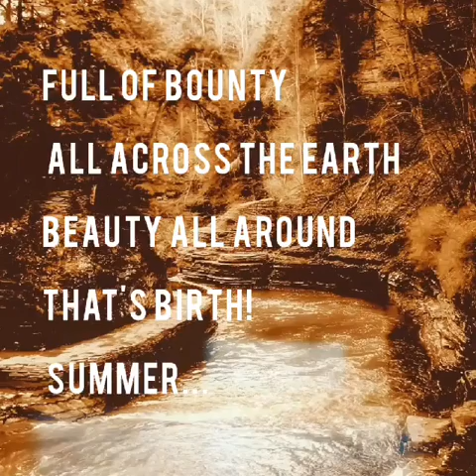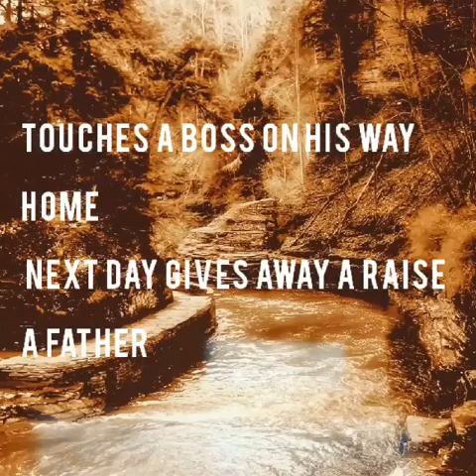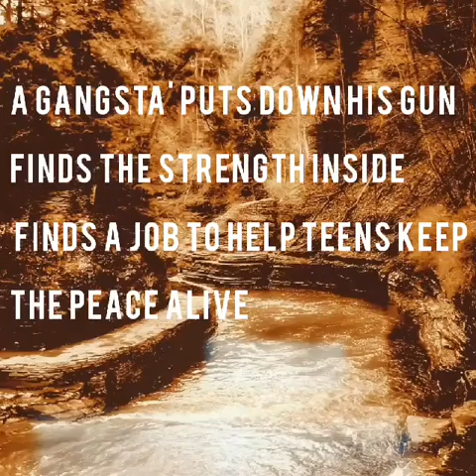Billy Knight -The Spider's Lesson Feat Stephanie Baniqued Short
I received these teachings some years ago by my elders. Alot of gems in this song